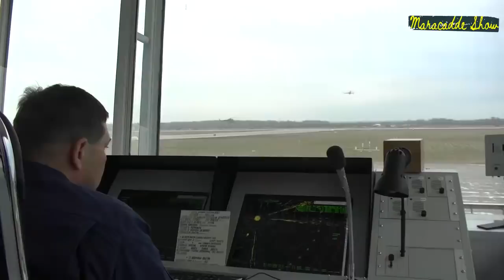XOGTA: Dagaalka Turkey & Masar Dhexmari kara, Saldhiga Ruushka ka dhisayo SUDAN & Xiisadda Gobolka